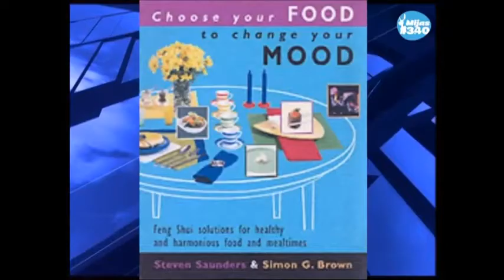Steven Saunders on Mijas International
Michelin star chef Steven Saunders from The Little Geranium restaurant, interviewed on Mijas International (featuring Sandy Mellule from Key to Mijas Costa)